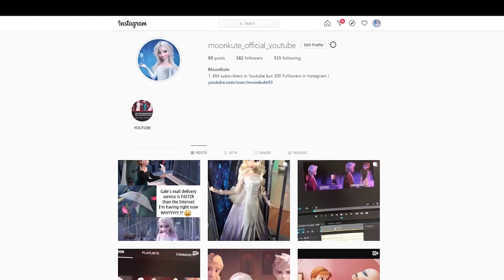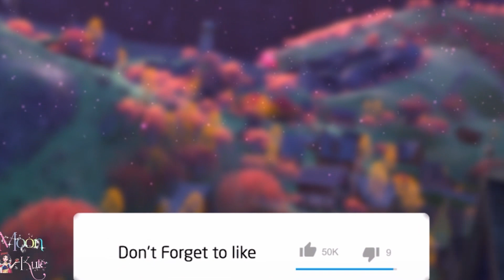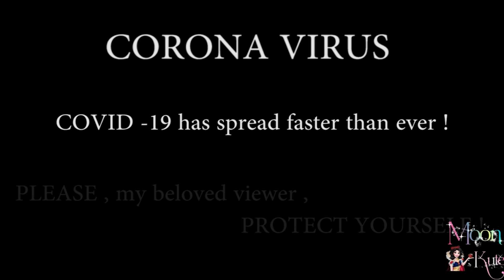ELSA MEETS LITTLE ELSA ? This is not for kid